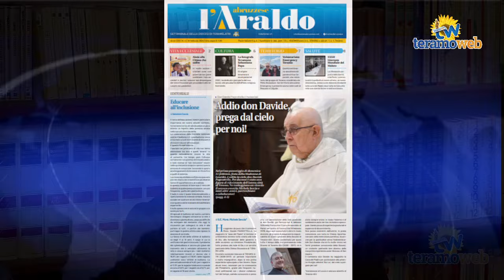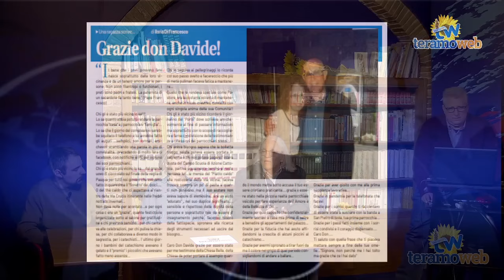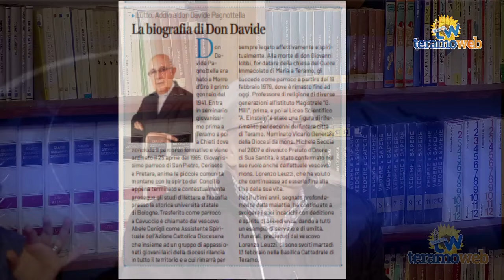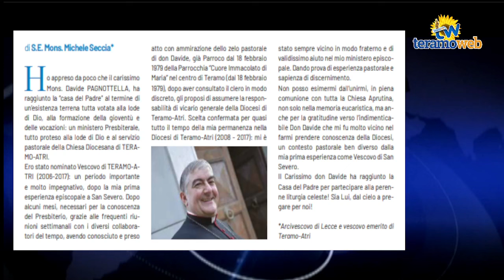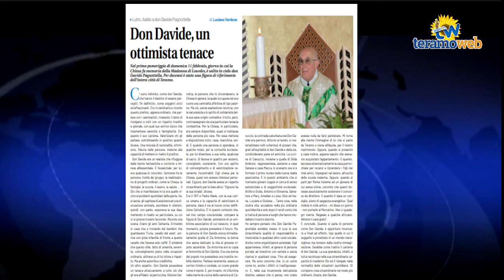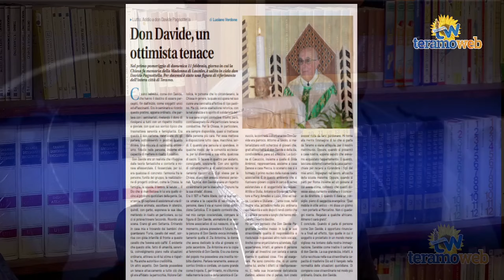Araldo Magazine - Speciale Don Davide Pagnottella - Puntata del 15-02-24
TERAMO - Puntata speciale di Araldo Magazine dedicata interamente alla scomparsa di don Davide Pagnottella